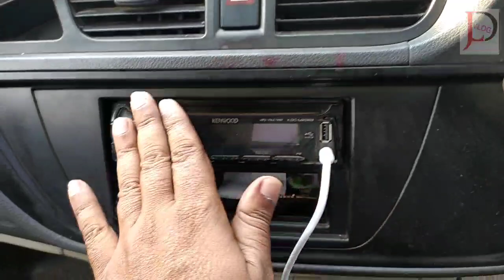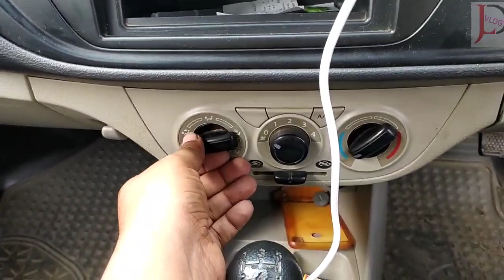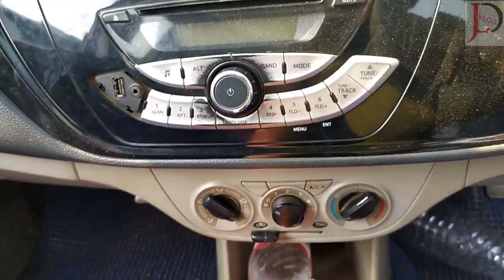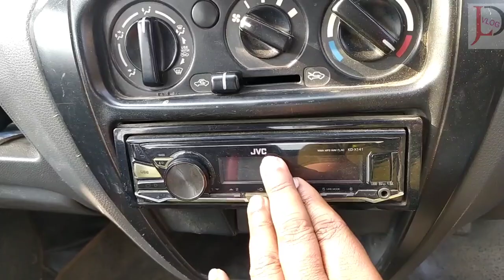used all cars collection in tripura/jld vlog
van & alto Owner ph 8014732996

alto owner 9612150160//তাহলে আমার সাথে যোগাযোগ করতে পারেন।
যোগাযোগ করুন👇👇
 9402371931  only whatsapp & Telegram mobile
যোগাযোগ করুন👇👇
 9 only whatsapp & Telegram

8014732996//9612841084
Owner ph/whatsapp no